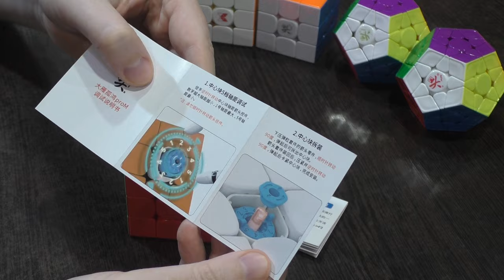Unboxing №462 DaYan GuHong Pro M 3x3 | Кубик Рубика 3х3 Даян Гухонг Про М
Отличный недорогой кубик от Даян. Магнитная крестовина, система маглев, дискретная настройка жесткости - все современные технологии, кроме регулировки магнитов, но мне она и не потребовалась.